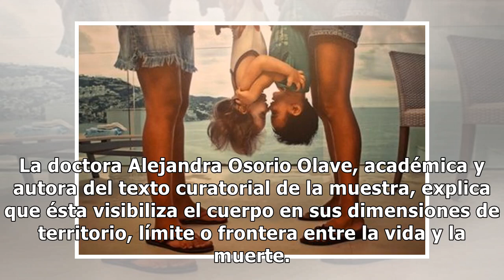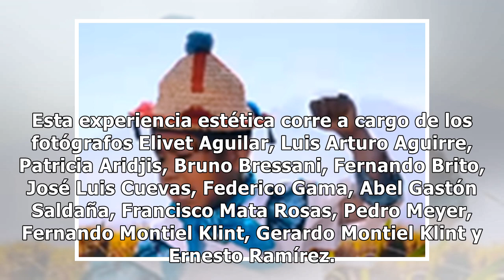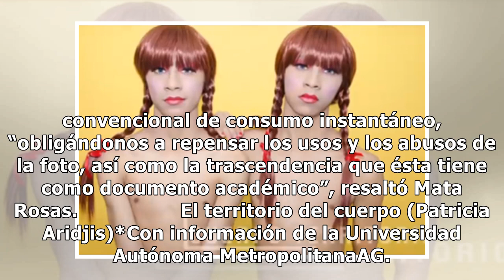Fotos del cuerpo como espacio de violencia e identidad